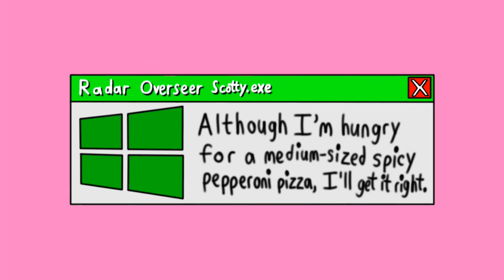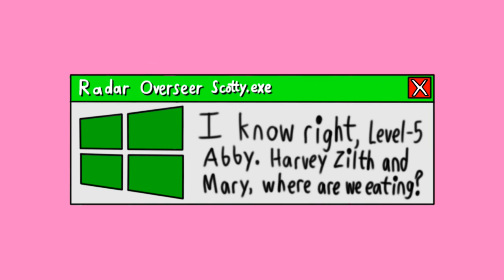[#2196] Level-5 Logo Bloopers Serials | Serial #5 | Fast Food Panic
Serial Summary: Level-5 Abby and the Gang encounter logos of fast food restaurants/places. Will they get the Level-5 logo right?